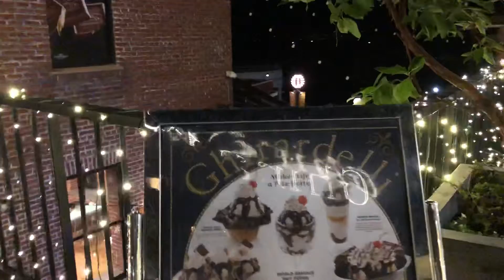Ghirardelli Chocolate Company, San Francisco, CA